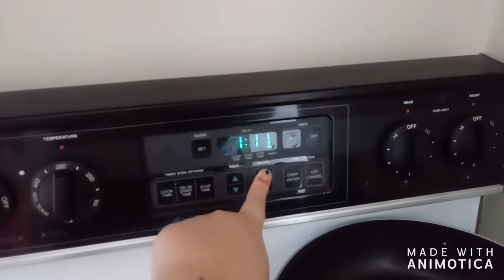Thanksgiving 2019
I hope everybody had a wonderful Thanksgiving! While yes, I might have been alone, I still had my cats. So all in all, a good day!